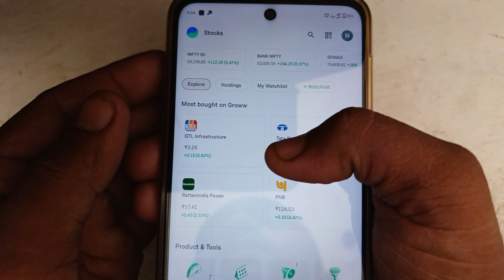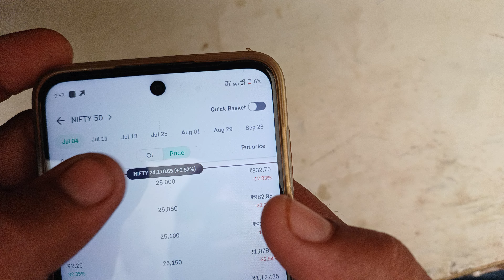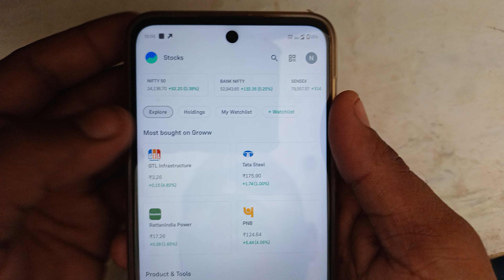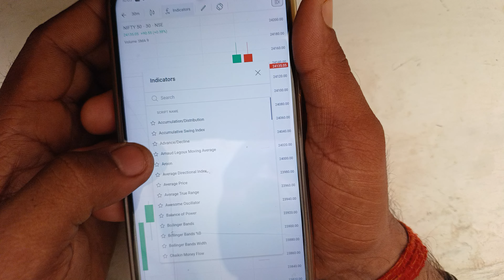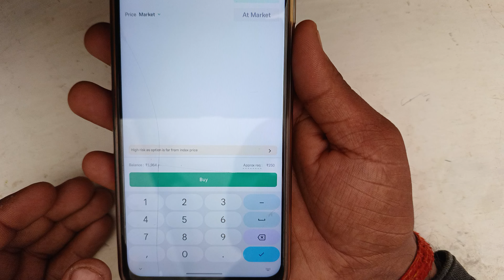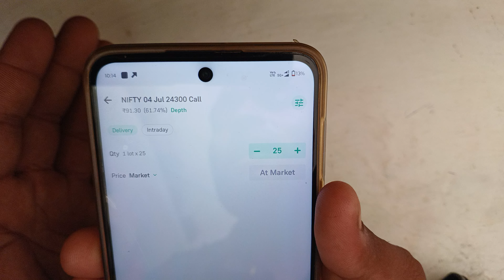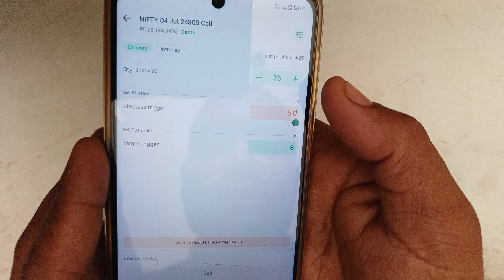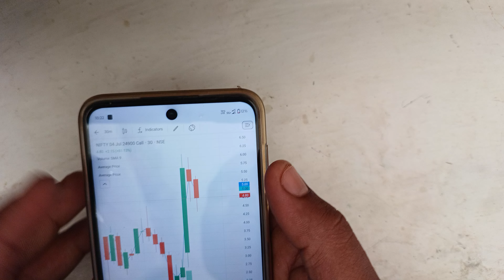🔴Live ₹200 के पूंजी से कितना Profit हुआ | Groww me option trading kaise kare 2024 me